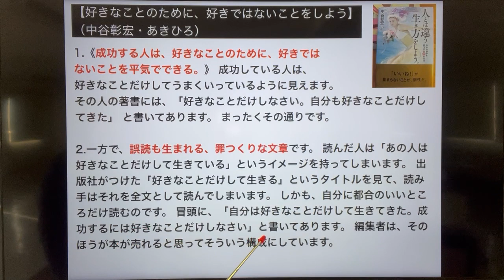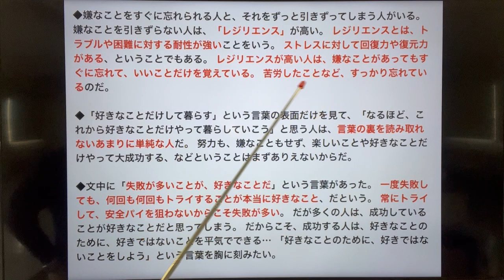【好きなことのために、好きではないことをしよう】 （中谷彰宏・あきひろ）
1.《成功する人は、好きなことのために、好きではないことを平気でできる。》 成功している人は、好きなことだけしてうまくいっているように見えます。 その人の著書には、「好きなことだけしなさい。自分も好きなことだけしてきた」 と書いてあります。 まったくその通りです。
2.一方で、誤読も生まれる、罪つくりな文章です。 読んだ人は「あの人は好きなことだけして生きている」というイメージを持ってしまいます。 出版社がつけた「好きなことだけして生きる」というタイトルを見て、読み手はそれを全文として読んでしまいます。 しかも、自分に都合のいいところだけ読むのです。 冒頭に、「自分は好きなことだけして生きてきた。成功するには好きなことだけしなさい」と書いてあります。 編集者は、そのほうが本が売れると思ってそういう構成にしています。
3.読み手は「そうか」と納得して、後のめんどくさいところは読み流してしまうのです。 読み間違えるのは、読み手の自己責任です。 大切なのは、本の読み方です。 読者は、ついくじけて、都合のいいところだけ読みたくなります。 私も本が好きです。 私は読み方からアドバイスしたいのです。 「好きなことだけしなさい」というのは、「好きなことだけ目標にしなさい」という意味です。 「そのために、どんなに好きでないこともしろ。私はそうしてきた」という下の句が欠けているのです。
4.成功している人は、1つの好きなことをするために、嫌いな99のことをしてきました。 ただ、それを忘れてしまっているだけです。 1つの好きなことのためなら、たとえ9999の嫌いなことがあっても、平気でできるのです。 「あの人だって好きなことしかしていない。ああいうお店に行ったり、ああいうレストランで食べたり、ああいうバーで夜な夜な仲間と騒いでいたらうまくいくんだな」と思ってマネしても、うまくいかないのは当たり前です。
5.成功している人は、好きなことを目標にしています。 そのためには、イヤなこともまったく苦になりません。 成功談を人に語る時は、「好きなことだけしてきたよ」というひと言になります。 成功者からアドバイスをもらう時は、隠された下の句を読みとることが大切です。 行間を読みとる力が必要になってくるのです。 《好きなことのために、好きではないことをしよう。》
◆嫌なことをすぐに忘れられる人と、それをずっと引きずってしまう人がいる。 嫌なことを引きずらない人は、「レジリエンス」が高い。 レジリエンスとは、トラブルや困難に対する耐性が強いことをいう。 ストレスに対して回復力や復元力がある、ということでもある。 レジリエンスが高い人は、嫌なことがあってもすぐに忘れて、いいことだけを覚えている。 苦労したことなど、すっかり忘れているのだ。
◆「好きなことだけして暮らす」という言葉の表面だけを見て、「なるほど、これから好きなことだけやって暮らしていこう」と思う人は、言葉の裏を読み取れないあまりに単純な人だ。 努力も、嫌なこともせず、楽しいことや好きなことだけやって大成功する、などということはまずありえないからだ。
◆文中に「失敗が多いことが、好きなことだ」という言葉があった。 一度失敗しても、何回も何回もトライすることが本当に好きなこと、だという。 常にトライして、安全パイを狙わないからこそ失敗が多い。 だが多くの人は、成功していることが好きなことだと思ってしまう。 だからこそ、成功する人は、好きなことのために、好きではないことを平気でできる… 「好きなことのために、好きではないことをしよう」という言葉を胸に刻みたい。